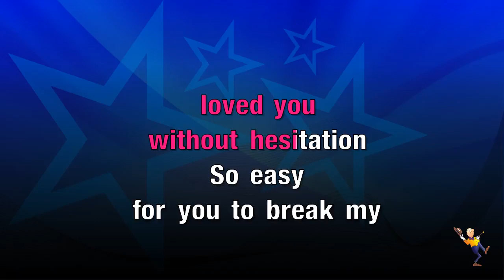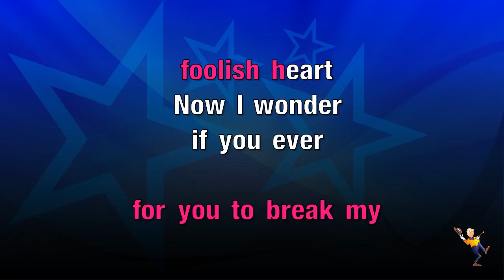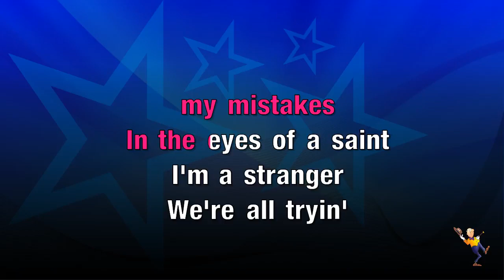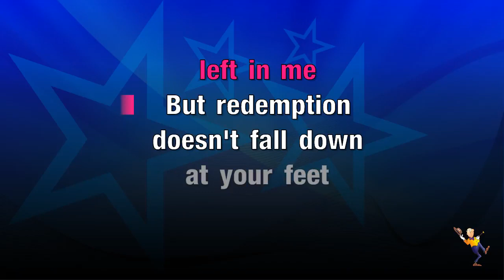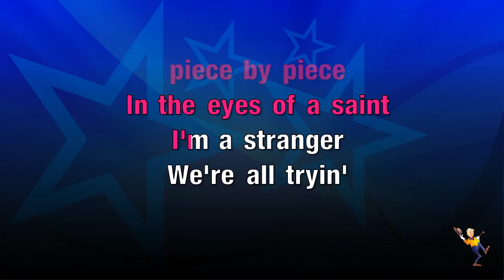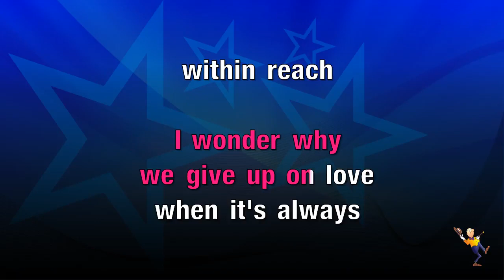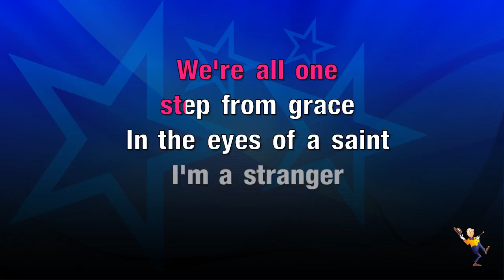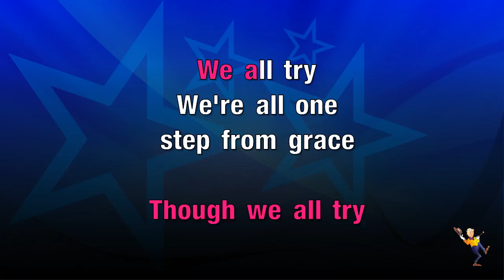Rag’n’Bone Man Grace We All Try Karaoke